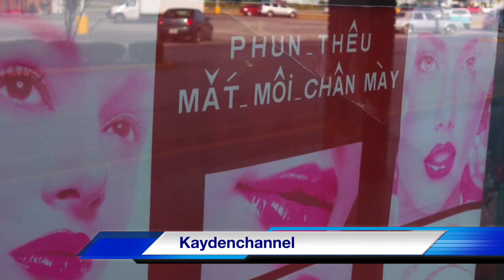Người Việt Ở Mỹ Nhìn Nhận Khác Biệt Về Biể.u Tìn.h